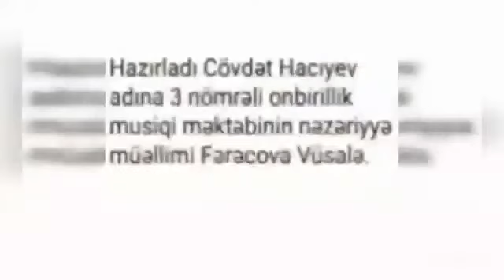Azərbaycan aşıqları.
Hazırladı nəzəriyyə şöbə müəllimi Vüsalə Fərəcova.